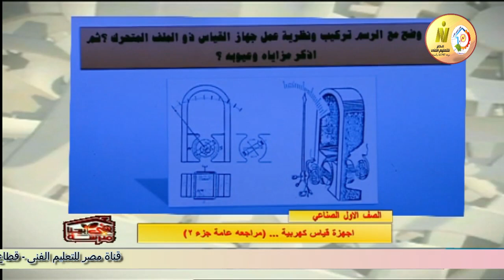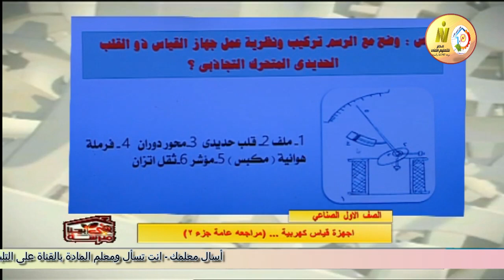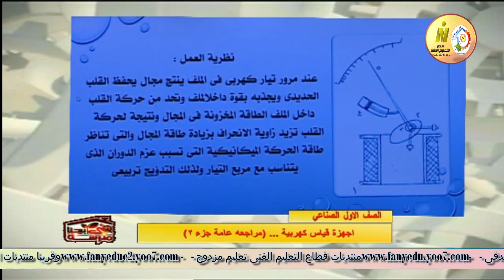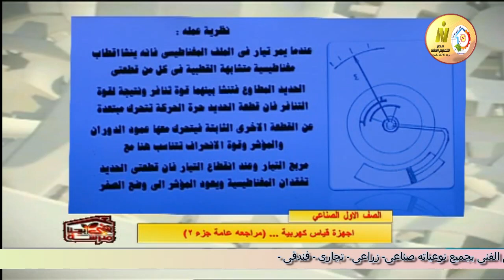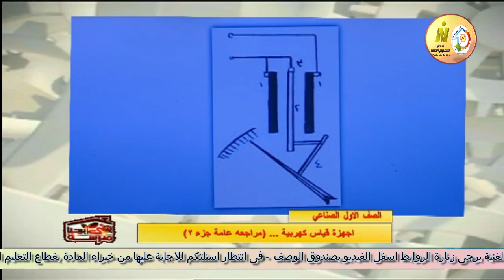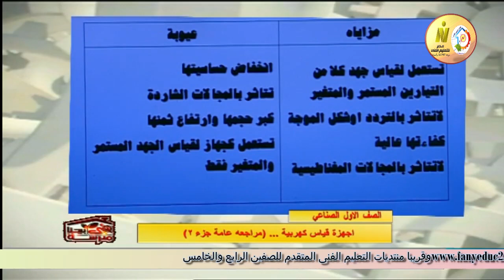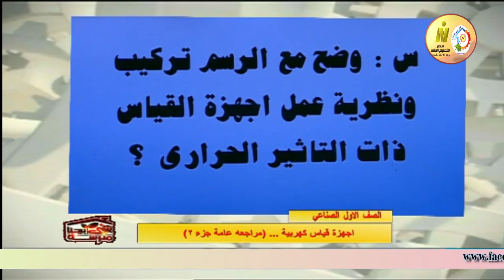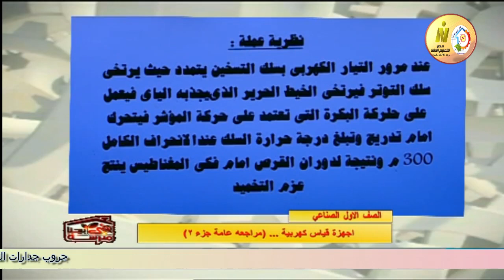الصف الاول صناعى - صناعات كهربية - اجهزة قياس - مراجعة جزء 2 - أ مصطفى الناقه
وقريبا منتديات التعليم الفنى المتقدم للصفين الرابع والخامس